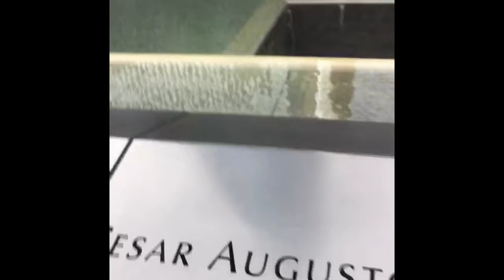D.C. With medddy